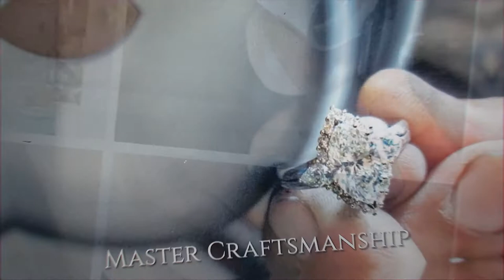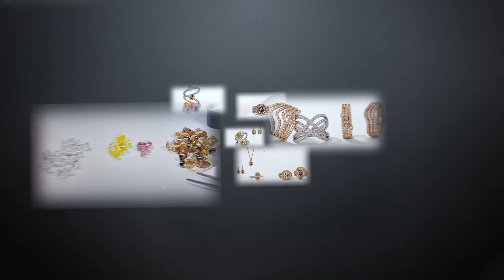Hans D. Krieger Jewelry Promo